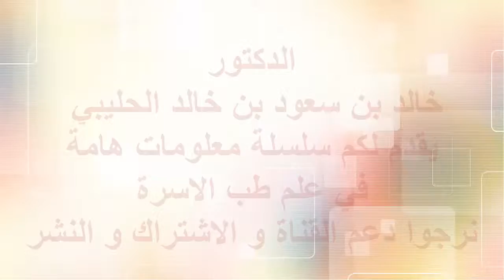دراسة مسببات الأمراض في مختبر الدكتور خالد بن سعود بن خالد الحليبي